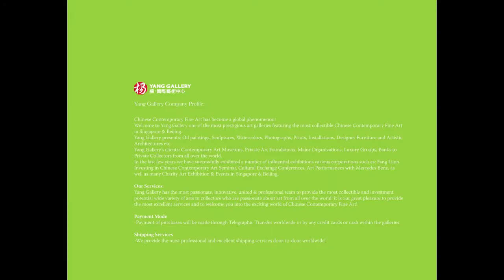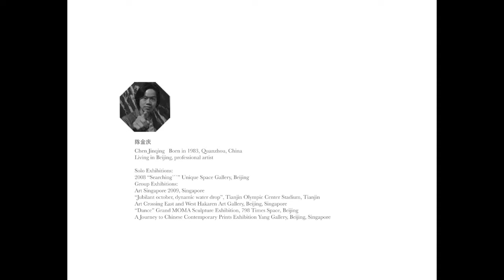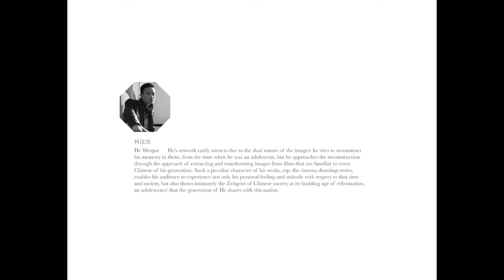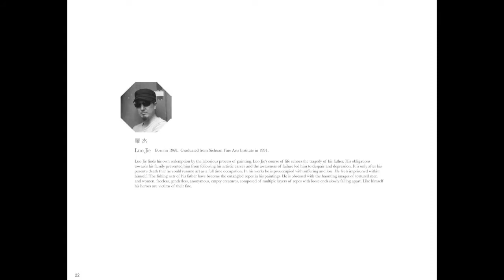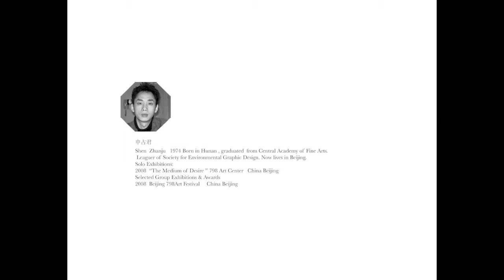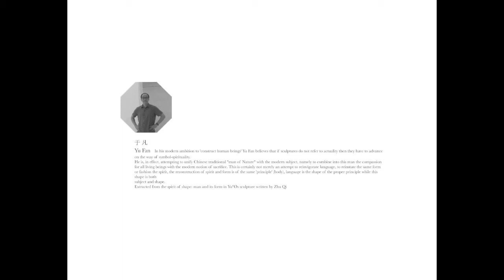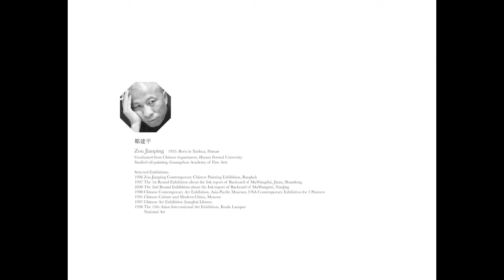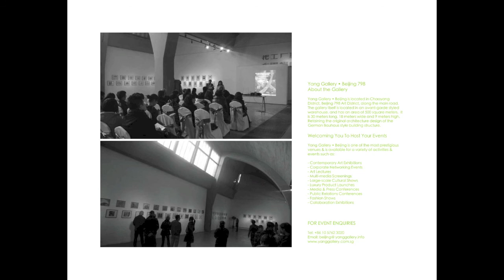Yang Gallery Catalogue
Chinese Contemporary Fine Art has become a global phenomenon!

Welcome to Yang Gallery one of the most prestigious art galleries featuring the most collectible Chinese Contemporary Fine Art in Singapore & Beijing.

Yang Gallery presents: Oil paintings, Sculptures, Watercolors, Photographs, Prints, Installations, Designer Furniture and Artistic Architectures etc.

Yang Gallery's clients: Contemporary Art Museums, Private Art Foundations, Major Organizations, Luxury Groups, Banks to Private Collectors from all over the world.

In the last few years we have successfully exhibited a number of influential exhibitions various corporations such as: Fang Lijun Investing in Chinese Contemporary Art Seminar, Cultural Exchange Conferences, Art Performances with Mercedes Benz, as well as many Charity Art Exhibition & Events in Singapore & Beijing.